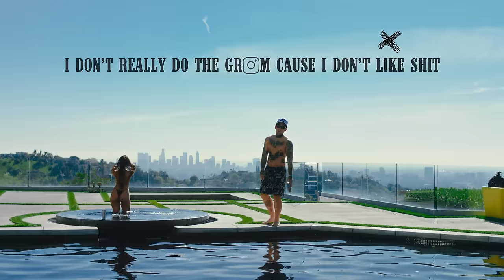Arizona Zervas - BIG BUCKS (Official Lyric Video)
Official video for "BIG BUCKS" by Arizona Zervas

The Wild West Tour. April 5th-28th

for exclusive unreleased music.

Director: @TrevBrowning
DP: @a_fauvs
VFX: @NoahBarrios & @mkshotme
Lead: @hi.cass
Colorist: @SalMadrizzz
Producer: @CauseTraffic

Lyrics:

I got big bucks
More than a G on us
Usually i’m modest, right now I’m being honest
Hoes is the only reason that i went to college
She a freak in the sheets i might throw some D’s on it
Told her
Come and get with a man like me
Got the city on fire an my wrist on freeze
She got a booty that I just might squeeze
Said she want good dick be polite say please

Wrist glisten like a pool in the morning
My friends like pouring that’s why we like touring
In my OG Jordan 3’s bitch I feel like Mike Jordan
Drop a 40 when I’m scoring got the juice like a orange aye
Yea
I’m just gettin flows off
Shorty got her lil nails and her toes glossed
Now she way up at my crib with her clothes off
We get the party cracking every time this goes off

Blue benny’s in my pockets that’s some light shit
I don’t really do the gram cause I don’t like shit
Cute face skinny waist yea, type shit
I’m a beast but I’m never with a hype bitch
Blow a bubble
Ten hoes & they all tens double double
This that shit you gotta play when you break the huddle
Usually I finesse
But this time I had to go out and get it off the muscle